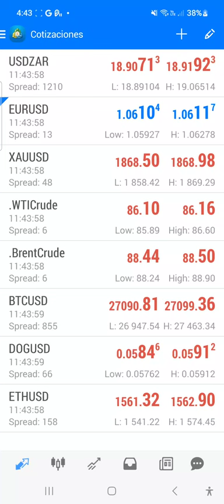EUR USD ZAR BTC OIL GOLD forex trading warzone usa europe UKRAINE RUSSIA ISRAEL PALESTINE